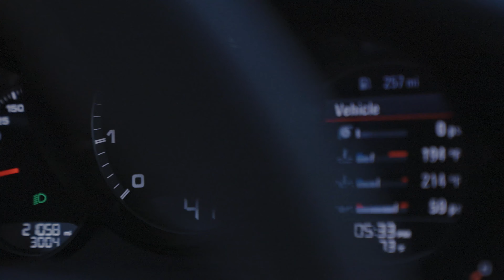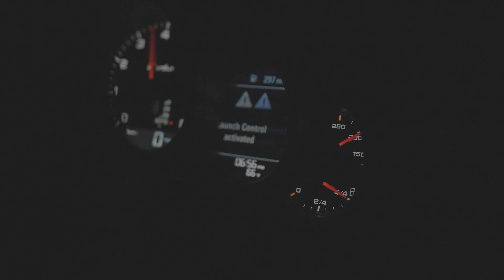Porsche 911 - SCOTTSDALE ARIZONA (4K)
Cruising through Scottsdale on the 2018 Porsche 911